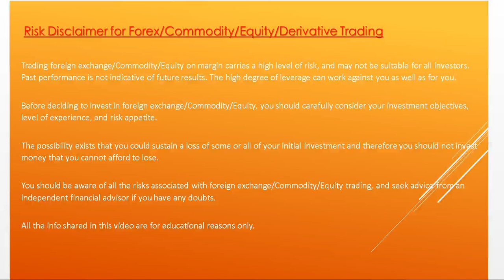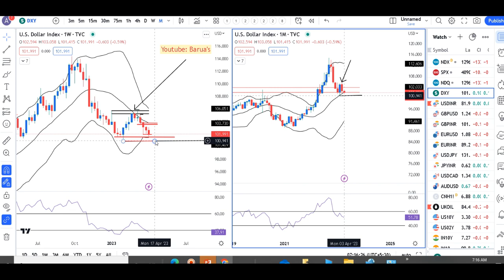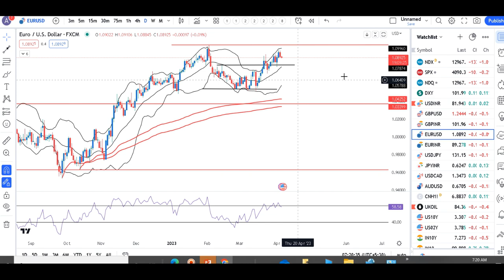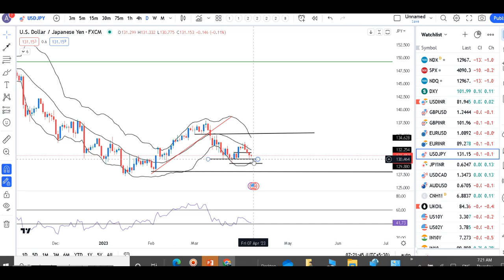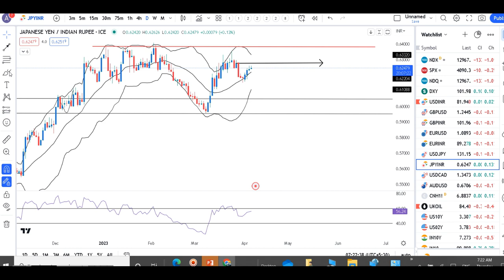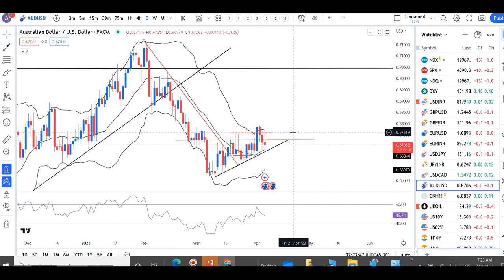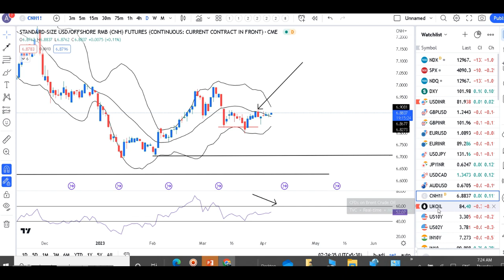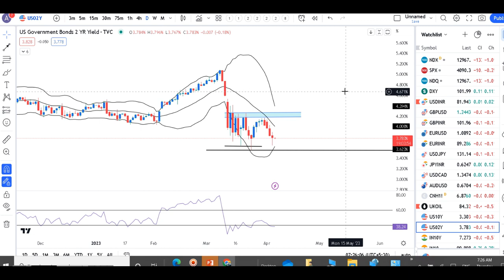RBI set to raise rate 25 bps on elevated inflation; Currency Daily Analysis 6th April 23